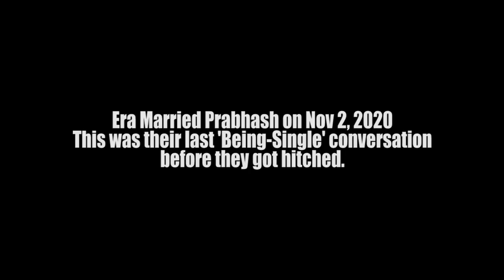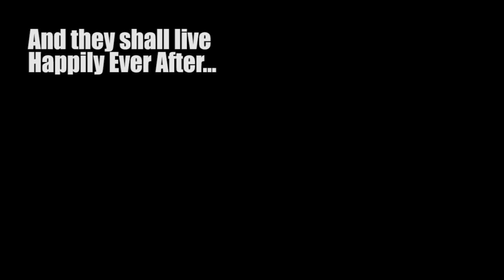Meet The New Mr & Mrs Babbar | Aarya Babbar | Delhi Wedding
What is it that makes a couple tick? Makes them decide that they wish to take the plunge? The fact that even if a Pandemic is on they will get married! What is it that makes them compatible? See the humane side of such a young couple with me, Prabhash and Era, who could just be like you. Fun, innocent, naive, quirky yet excited to take on this new journey called marriage.
Did I mention they are the new Babbars?
Well they are 🤗